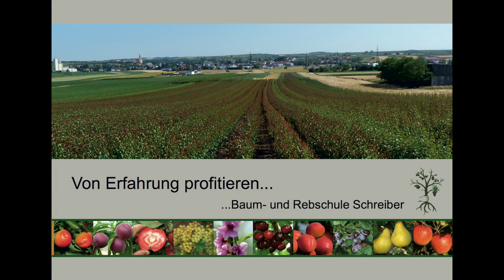Kirschbäume richtig schneiden - der Kirschbaumschnitt leicht erklärt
Der Baumschnitt zählt zu den wichtigsten Pflegemaßnahmen im Obstbau. Er sollte jährlich durchgeführt werden und ist nötig um den Baum jung zu halten und regelmäßig hohe Erträge zu erzielen. Beim Schneiden ist es allerdings wichtig auf jede Obstart spezifisch einzugehen und zu unterscheiden.

In dieser Videoserie versuchen wir Ihnen den Obstbaumschnitt an den verschiedensten Obstarten und beginnen mit der Kirsche.

Kirschen sind eine starkwachsende Obstart die an den sogenannten Buketttrieben die besten Früchte tragen. Diese gilt es zu fördern, ohne dabei zu vergessen genügend Wachstum zu erzielen.

Der Schnitt von Süßkirschen ist auch von dem der Sauerkirschen (Weichsein) zu unterscheiden. Dies zeigen wir dann in einem der nächsten Videos.

Wir hoffen euch mit diesem Video den Kirschbaumschnitt möglichst einfach, aber doch detailliert erklären zu können und würden uns über Feedback sehr freuen :)